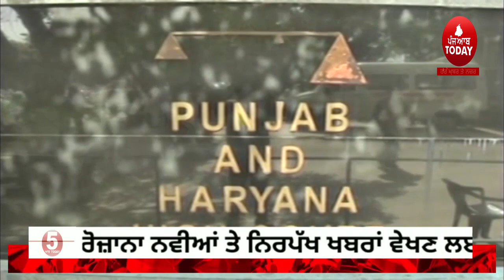Moosewala Murder Updates|high-court-dismisses-petition-of-gangster-lawrence-bishnoi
punjab-and-haryana-high-court-dismisses-petition-of-gangster-lawrence-bishnoi,
gangster lawrence bishnoi moosewala case,
sidhu moosewala murder lawrence bishnoi connection,
lawrence bishnoi satement on moosewala murder,

video about singer sidhu moosewala shot dead case and punjab haryana highcourt about lawrence bishnoi apeal|  gangster lawrence bishnoi demand security ,

5aabtoday channel -Punjabi News Channel. It tells the truth of every political news of Punjab (India). This Channel believes in reality so it provides all Informative Punjabi news. It serves Punjabi people living in different countries like India, Canada, Australia, United Arab Emirates, New zealand, UK and USA.
This Channel covers news all ploictical news |